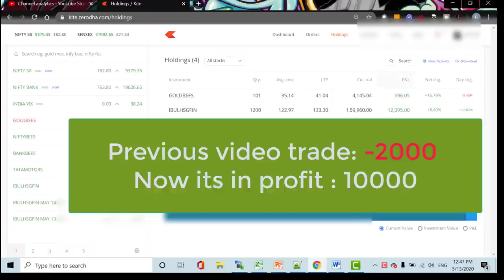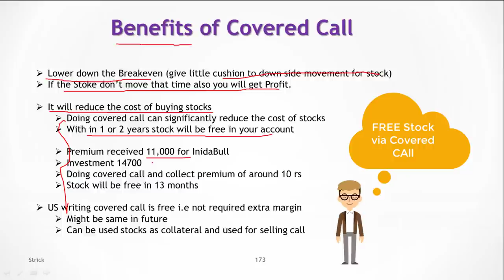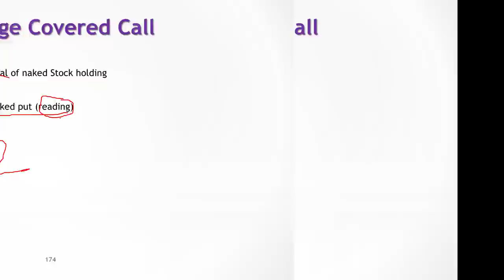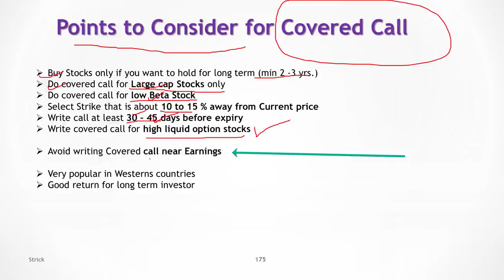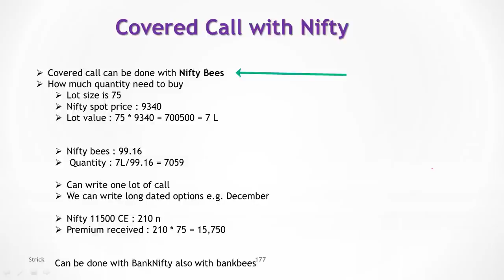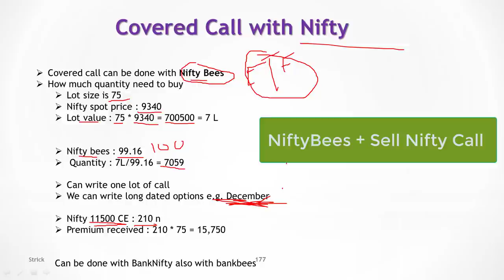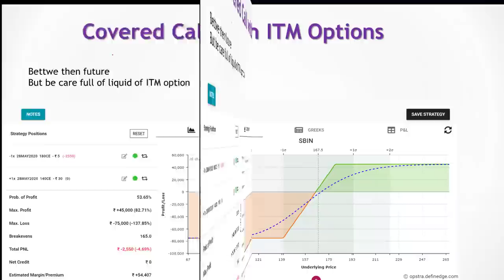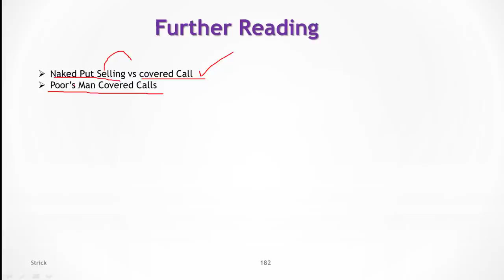Covered Call Income Generating Strategy | Part -2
Covered Call is explained in detailed. How to do covered call with your existing holding or buying new holding. covered call adjustments and its important points are covered in this video.
Covered call with future and covered call with option and ITM options are explained

Free trading and demat account opening